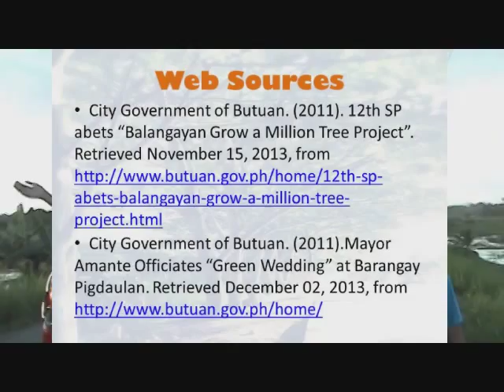"Doon Po SA Amin: Ngani Butuan Daghan Punoan , Ampay sa Kinaiyahan"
"This is our official entry of the Doon Po Sa Amin  Online Community  Competition Year 6  of Butuan CES-Science and Technology Education Center featuring the "Balanghayan Grow A Million Tree Project" of the  City Mayor Ferdinand M. Amante Jr. A government priority project to reduce poverty, environmental stability ,promote food security , enhance climate and  stop global warming .  It is a tree conversion project that aims to reduce the vulnerability of Butuan City to natural disaster . Be ready for the challenge. So, plant trees now.

OPHELIA C. BALLA - Coach
MARJORIE D. MANAGA

Pupils
Anna Meriam Dancy Naranjo
Hannah Trisha  Cena
Missy Angel Angulo
Yna Marie Sanez
Carl Zendy Malagar
Christian  D. Asilo
Lianna Alissandra Caponpon
Trisha  Palma

Music and Lyrics by: Balanghayan Tree Lovers Team